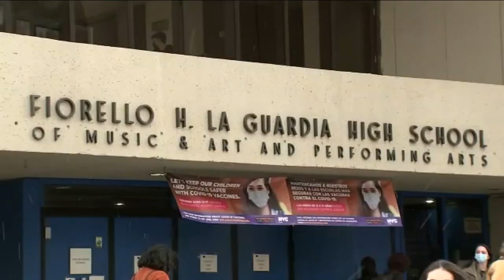Fashion designer Isaac Mizrahi sings at the Carlyle Hotel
It turns out fashion was not Isaac Mizrahi's first love -- he always dreamed of being a performer. And so Mizrahi is embracing his childhood dream to perform as he opens at Manhattan's famed Carlyle Hotel.

New to our channel? – Hi! We’re ABC7NY, also known as Channel 7 on TV, home to
Eyewitness News, New York’s Number 1 news.